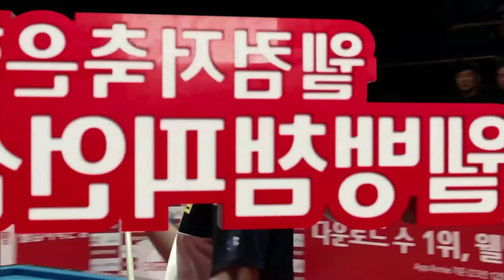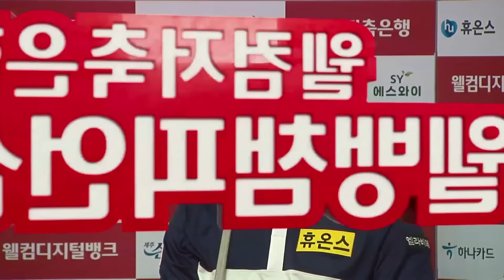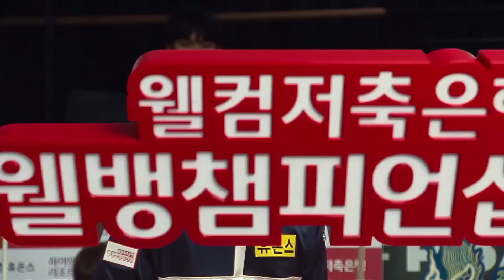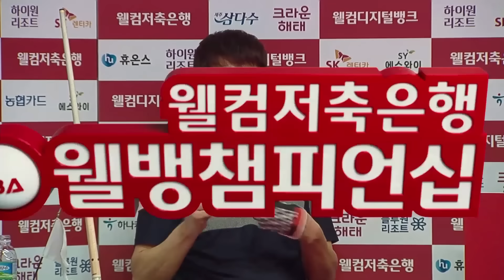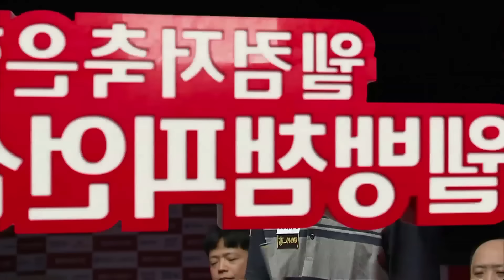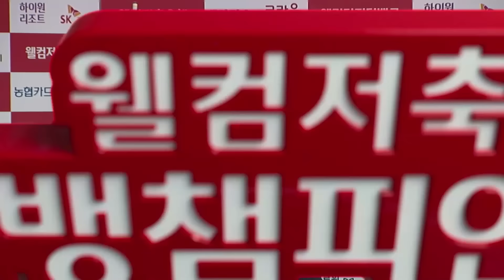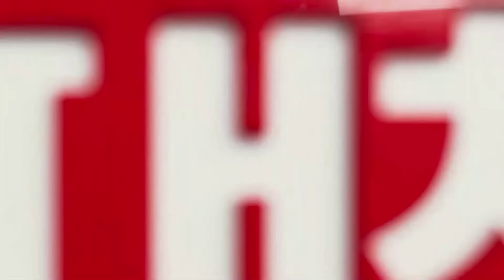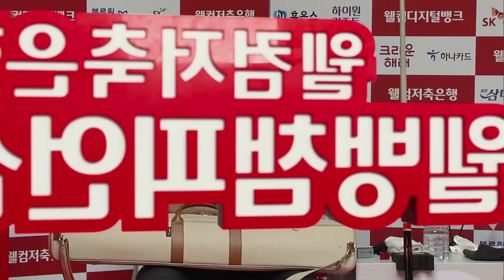PBA 최고 폭격기마저!!! 대단했던 팔라존 더 대단했던 박기호 [웰컴저축은행 PBA챔피언십 2024 / 명장면]